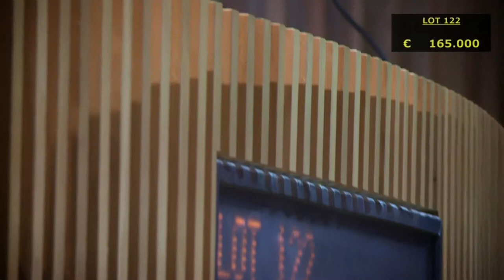Olympic Glory, lot 122 - Arqana August Sale 2017